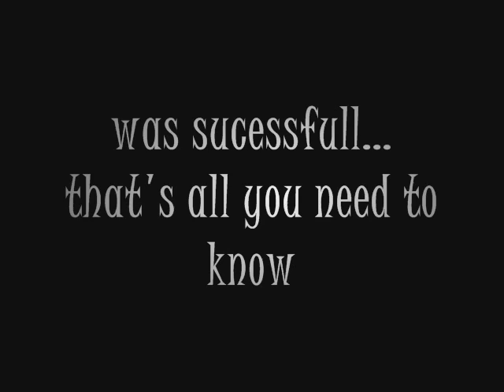Bloopers scene 1 and 2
we kept messing up!! XD